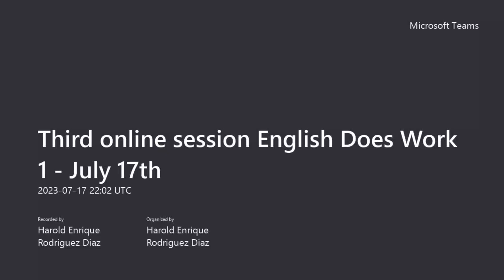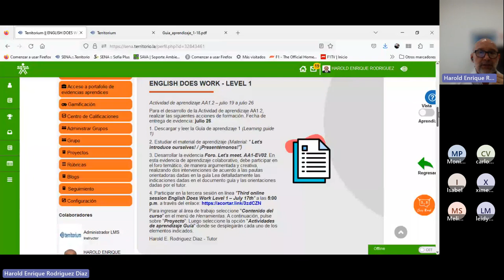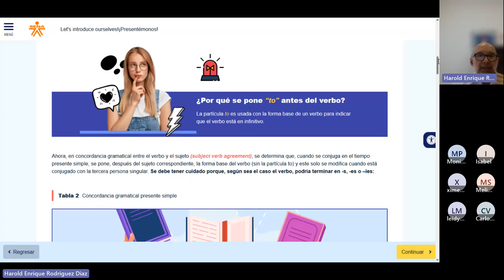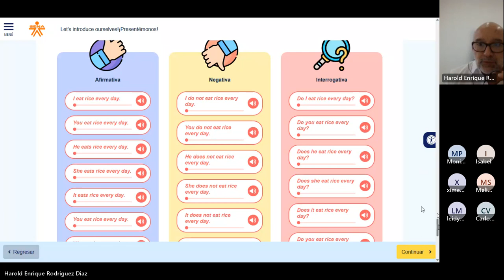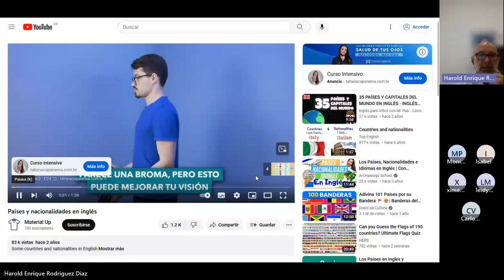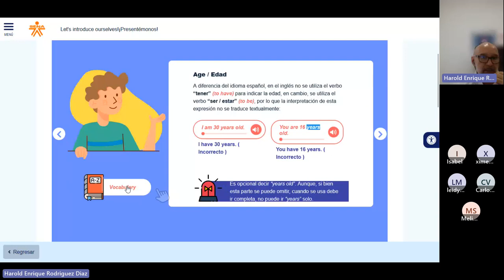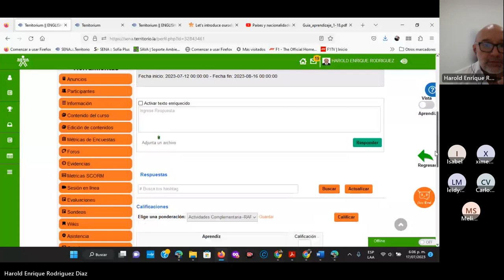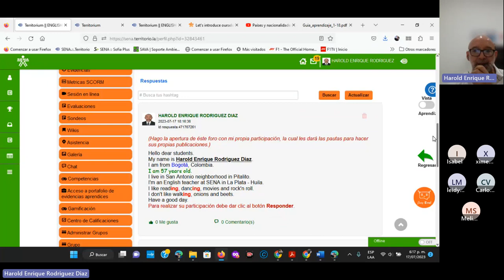Third online session English Does Work 1 – July 17th 2023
Tercera sesión en línea del curso English Does Work Level 1 realizada el 17 de julio de 2023.